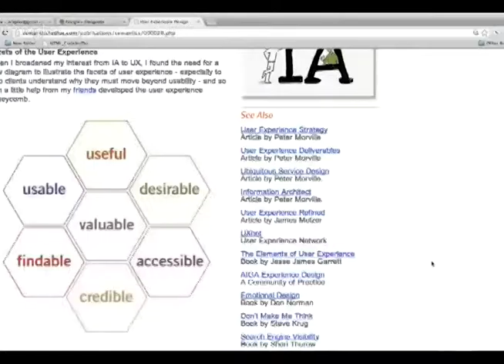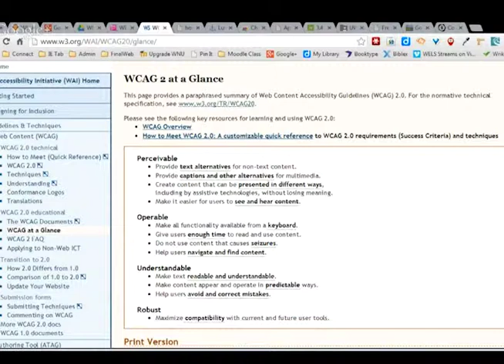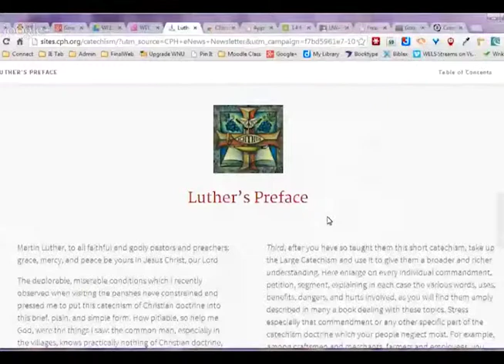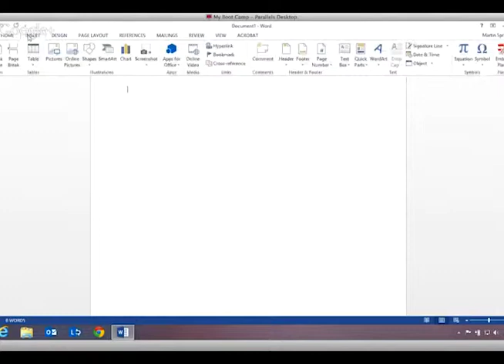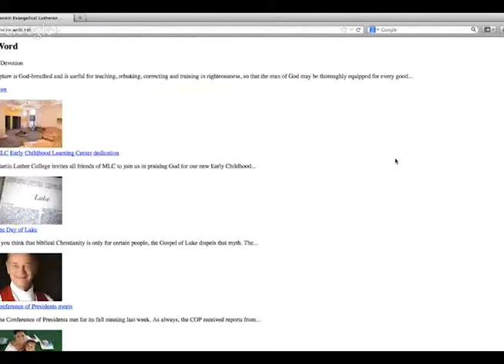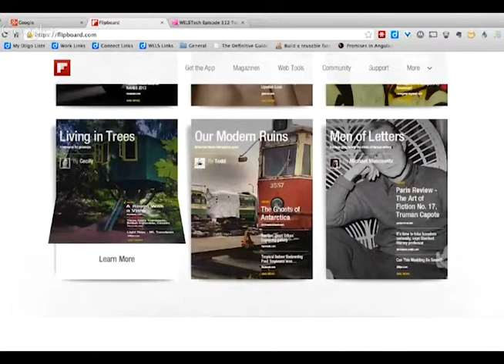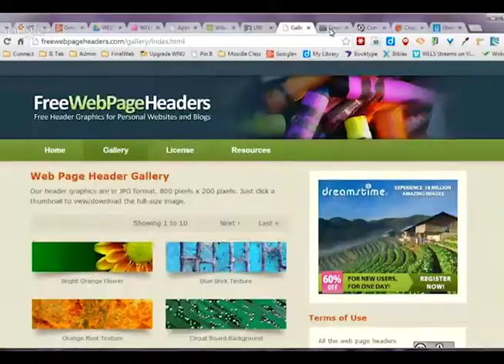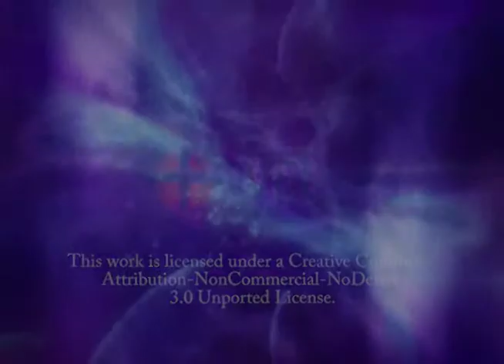WELSTech Episode 312 - Web Accessibility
WELSTech is a podcast about how technology can be used to aid the work of the church. Martin and Sallie are joined by fellow technologist Aaron Spike, also from New Ulm, MN. They discuss the importance of web accessibility and how to be kinder to your web visitors. Join the conversation at welstech.wels.net.